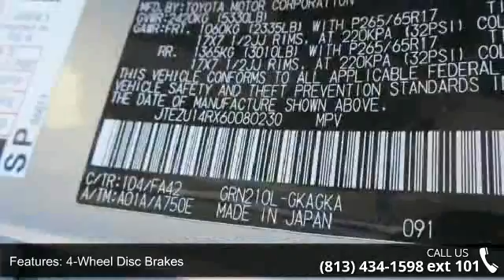2006 Toyota 4Runner SR5 - Stadium Toyota - Tampa, FL 33614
*New Arrival* *Value Priced Below Market* Vehicle Detailed *This 2006 Toyota  4Runner SR5 has a sharp Grey exterior and a super clean Gray interior!* *Automatic* *Keyless Start* *Security System* *Popular Color* *Call Dealer to confirm availability, and schedule a hassle free Test Drive.* * All of our vehicles are researched and priced regularly using LIVE MARKET PRICING TECHNOLOGY to ensure that you always receive the best overall market value. ASK US FOR THE VALUE REPORT ON THIS VEHICLE!*